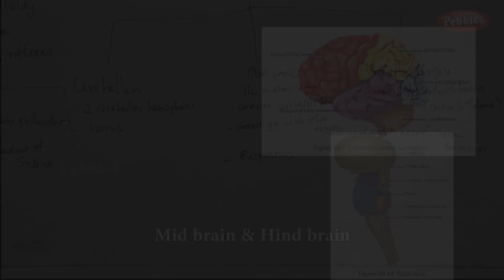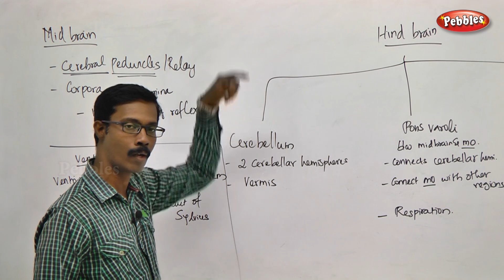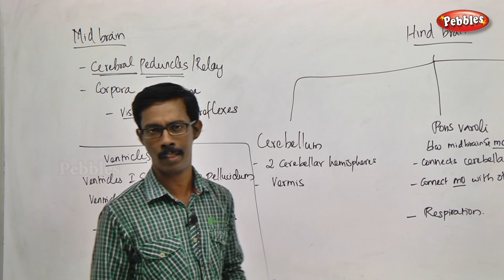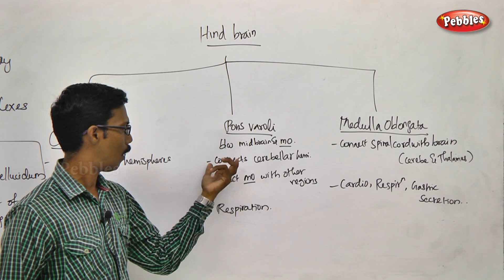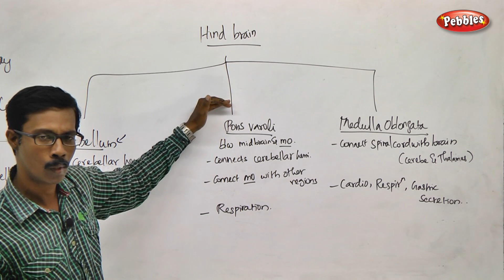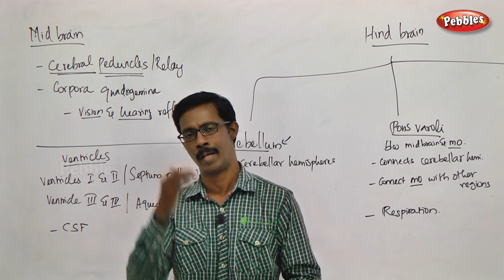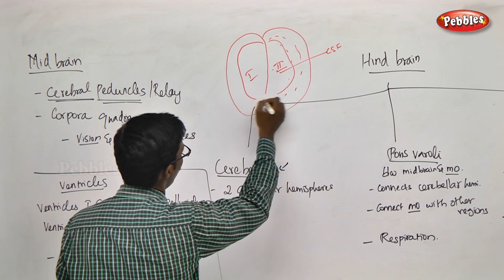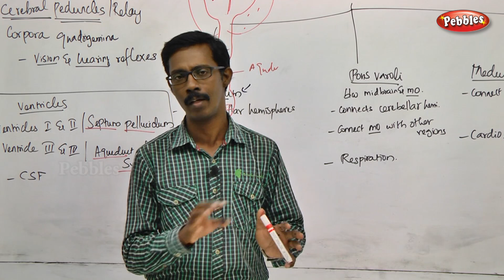TN 11th Std Zoology|| Neural Control & Coordination ||New Syllabus - 2018 ||Ch -10 - Part 07||VOL 2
TN 11th Std Biology-Zoology || Neural Control and Coordination || New Syllabus - 2018 || Unit 04 Chapter 10 || Part 07 || VOL 2
 according to SCERT Pattern
TN 11th Std Biology-Zoology Neural Control and Coordination
Chapter Name : -  Neural Control and Coordination   -  Part - 07

This Session is about :-   Mid Brain and Hind Brain

Chapter Outline

10.1  Neural system
10.2  Human Neural System
10.3  Neuron as a structural and functional unit of neural system
10.4  Central neural system
10.5  Reflex action and reflex arc
10.6  Sensory reception and processing